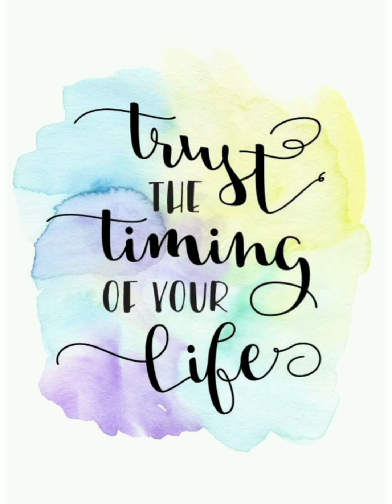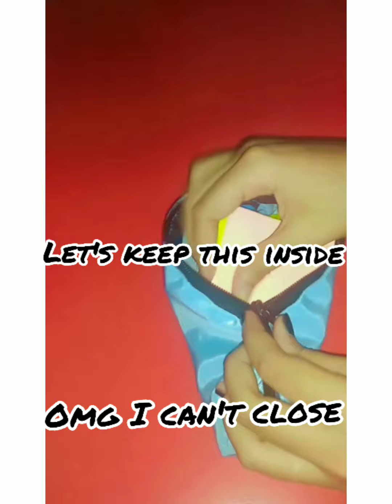what's in my pouch🤔 | is everything in blue ???| Asmr | slow Mo edit | Aesthetic Afs 🌈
yeah! my dear fam...🌈

And here is a video...💕

enjoy with this...🎊🎶

Note: music used here is not owned by this channel...❤️

follow me for more Aesthetic videos

and also help me to achive my goal by getting 50 subscribers hope I will get it soon by god's grace and your support

About:
         basically am an 10 grader indian youtuber... actually this is my basic ...

for editing I use inshot app

bye friends💕